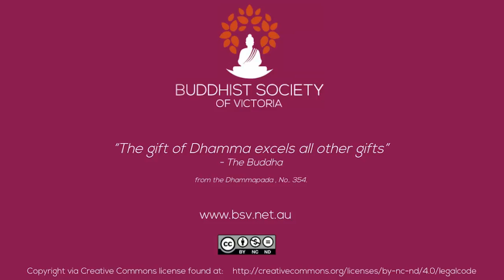Ajahn Brahm - Vesak 2018 Retreat Day 1 Session 3: Q&A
This is the third of 8 sessions recorded in a 2 day retreat conducted by Ajahn Brahm in BSV

ABOUT SPEAKER

BUDDHIST CENTRE

FOREST MONASTERY